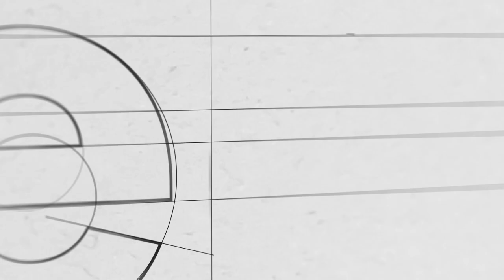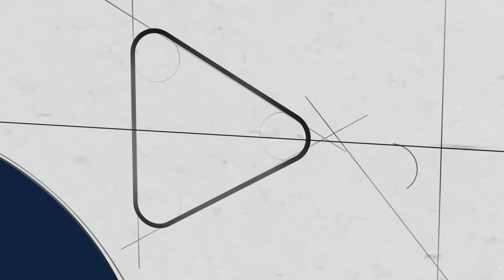D'IETEREN - Nouveau logo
Agence : Fresh
Images / Post-Prod : FILMEO.BE